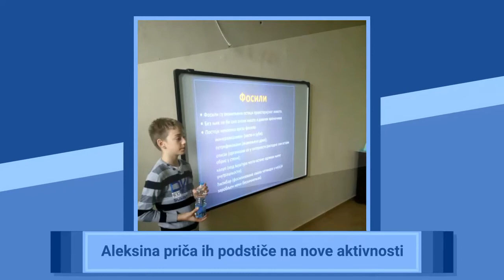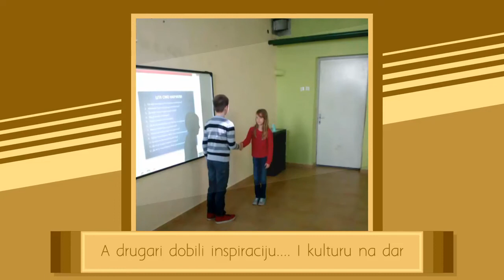🛡️ Kultura na DAR 5 - Aleksa i II-3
Autorka: Emilija Teodorović
Mesto: Sremska Mitrovica
Kategorija: Ljudi

Priča o vršnjačom učenju.

KULTURA NA DAR 5 - kampanja za promociju kulturne baštine u Srbiji u organizaciji Društva za akademski razvoj.